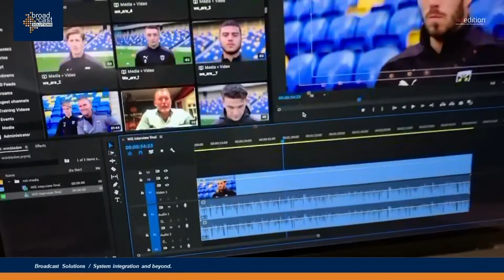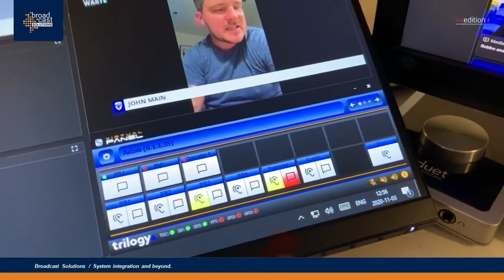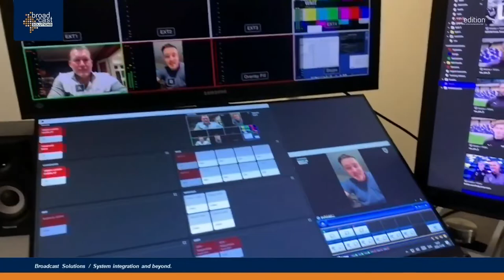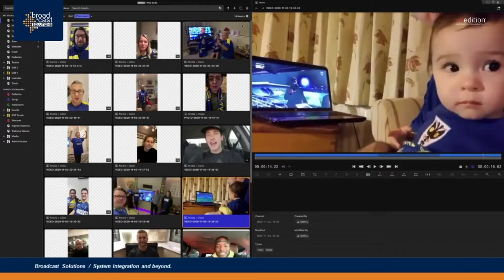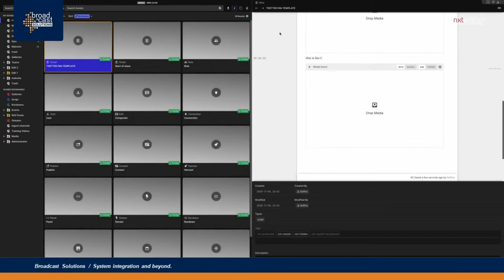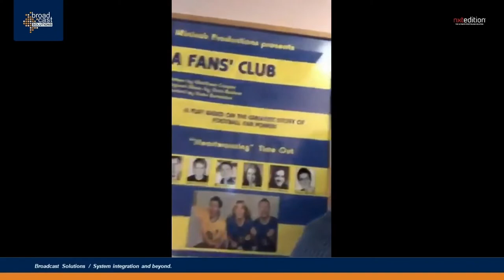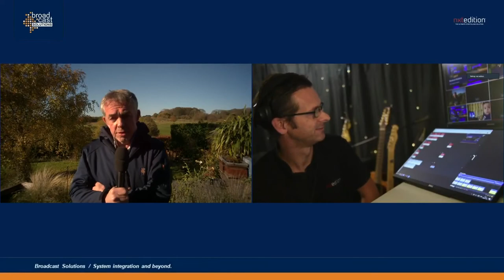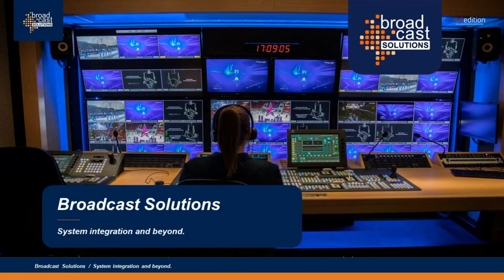Remote Production Case Study - Back To Plough Lane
Charlie Talbot of Talbot Productions is both a producer of live events and a board member of AFC Wimbledon. He worked with Malcolm Robinson of systems integrator Broadcast Solutions, to create a live production running for an hour and 45 minutes, up to the kick-off of the first game at Plough Lane.

The two were on site, operating cameras including Mobile Viewpoint links over cellular. The new stadium is part of a mixed-use development, and there was very little other infrastructure available.
All the audio and video signals were packaged using Dream Clip Barracuda encoders into an SRT stream, which also carried production communications using Trilogy systems over the public internet to nxtedition’s private cloud in Malmö. The stream also carried production communications using Trilogy systems.

“We crowdsourced content without losing any professional quality, and we got instantaneous reaction from the fans. With this technology we could easily fold in more content, more ways of making the fans feel a part of the club. And we did all that with a crew of three people. My mind is already racing on the possibilities of what we can do in the future.”
Charlie Talbot, Talbot Productions

The third member of the team was Adam Leah of nxtedition, working in his office in Marieholm in Sweden. Leah switched the programme live, including pre-recorded packages and late additions of fan messages and memories on social media.

The programme was built on a playlist created by Talbot, who had only seen the software for
the first time just days earlier. The intuitive layout of the system allowed him to become a sophisticated user, creating the detailed structure for the extended live programme, without any training at all.

“I was in awe of the seamlessness of nxteditions frame accurate playout. We added the fan videos from twitter to the rundown and nxtedition simply auto stepped down the playlist, jumping from one video to the next. It looked like a well assembled edit, but in reality it was simply just realtime A/B playout. The speed from social to on-air was exceptional”
Adam Leah, nxtedition.

00:00 Introduction
01:36 A little bit about nxtedition
03:14 AFC Wimbledon project backstory
03:47 Promotional VT
04:26 Enabling storytelling
05:38 Technical setup at Plough Lane, London
07:24 Technical production setup in Sweden
13:09 Bringing the fan videos in through Whatsapp
18:20 Wrap